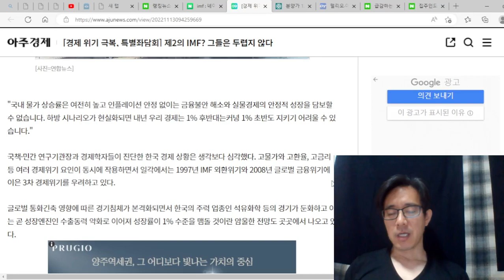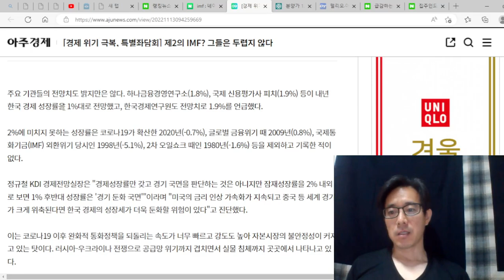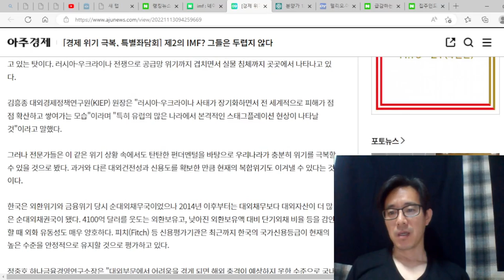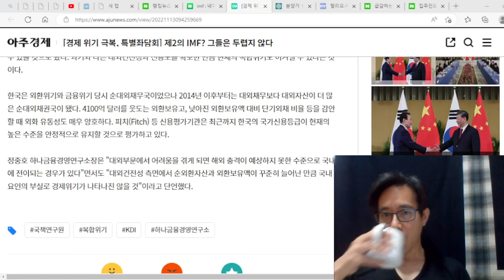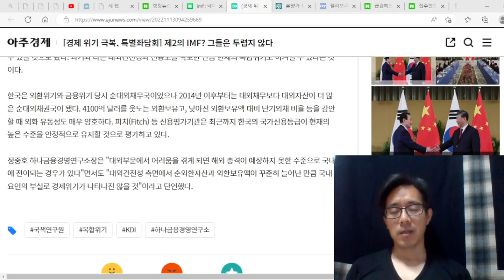제2의 IMF 시작되었다. 경제위기 극복 안된다. 정부도, 기업도 믿지 마라